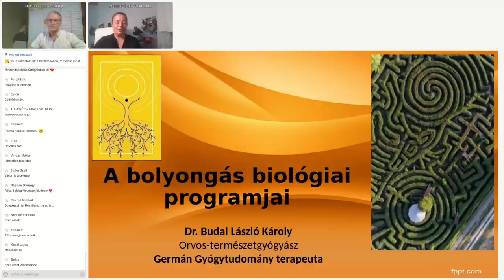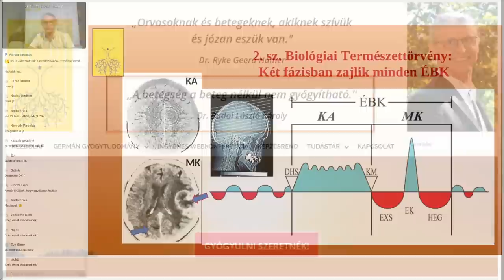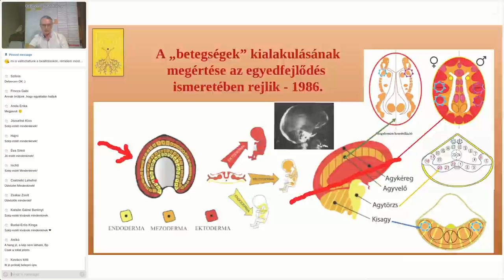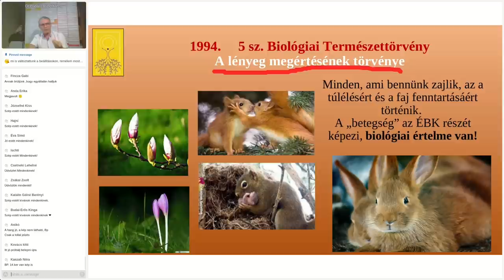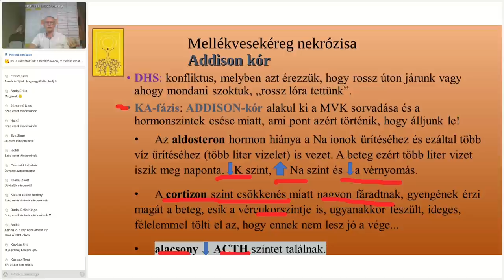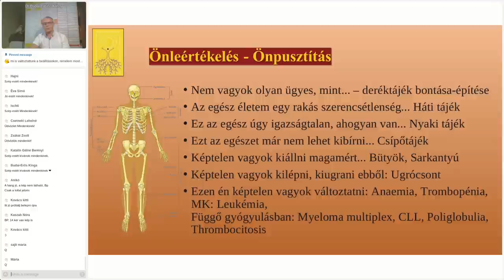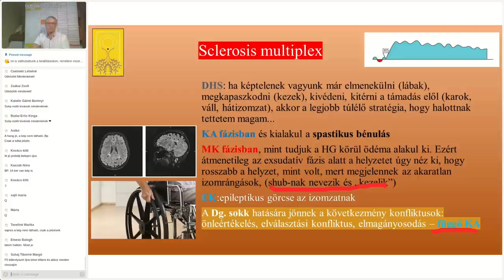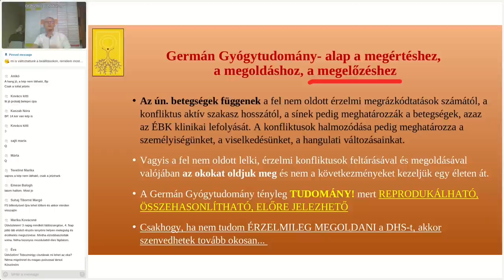A bolyongás biológiai programjai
Ebben az előadásban egy olyan összefoglalást nézhetnek meg, amiben több ismert biológiai program közös vonása van jelen. A saját megélésünk az útkeresésben, a bolyongásban meg fogja határozni azt, hogy mellékvesekéreg programot, pajzsmirigyprogramot, veseprogramot, önleértékelést, frontális félelmet vagy valamilyen működés változást fogok elindítani pl. sclerosis multiplex, spastikus izombénulás, TIA, agyvérzés... S hogy miért ennyire széles a skála? Mert amire figyelsz, ott a valóságod - mondom minden tanfolyamon...